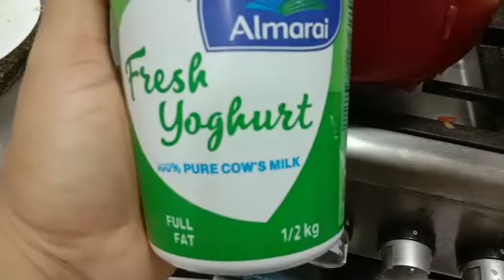Chicken gravy recipe||പാർട്ടികളിൽ താരമാവാം ഈ ഒരൊറ്റ ചിക്കൻ ഗ്രേവി കൊണ്ട്👌👌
This channel is mainly focusing to present new recipies and our own recipies . So please support us and include in all of your prayers .chickengravy sahamdiaries2020#